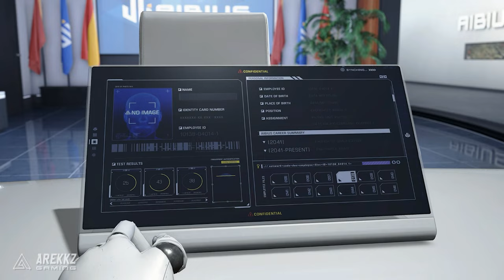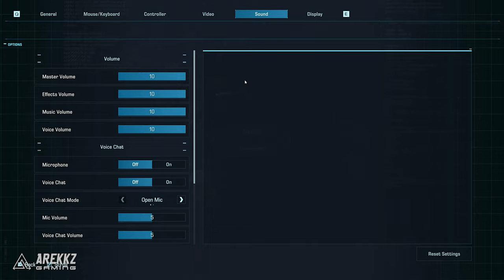Exoprimal Gameplay 4K PC Walkthrough Part 1 - 33 Minutes Of New Gameplay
In this new video, we're going to be taking a look at the new dinosaur mech game, Exoprimal. This game is in beta, so there are certain things that are still being worked on, but we'll be providing a walkthrough of the game so that you can get a glimpse of what it's like.

If you're a fan of sci-fi games, then you should definitely check out this game! It's set in the future and you play as a crew of exosuit fighters during a dinosaur invasion crisis. You'll have to fight against the dinosaurs and protect humanity as you complete objectives to improve your AI's information. Watch the video to see how the game is played and what kind of gameplay you can expect!

If you're a fan of science fiction and action games, then this new beta gameplay video is for you! In this video, you'll get to explore a new environment, fight hostile aliens and try out the game's new combat system for Exoprimal!